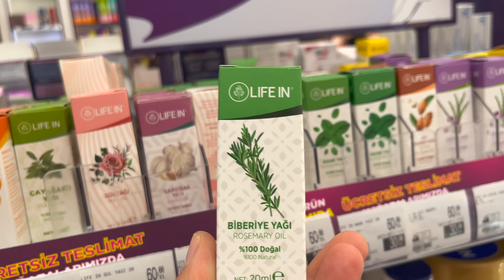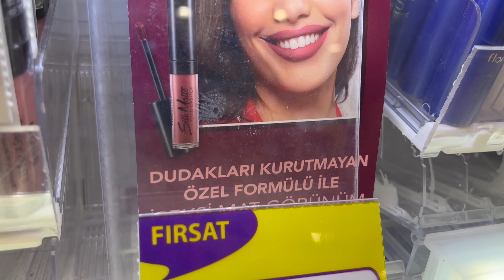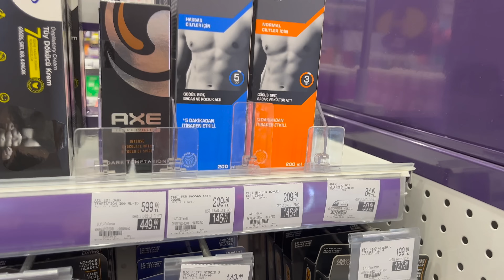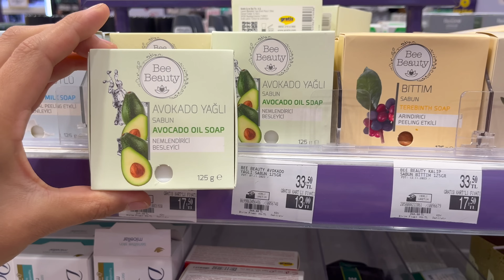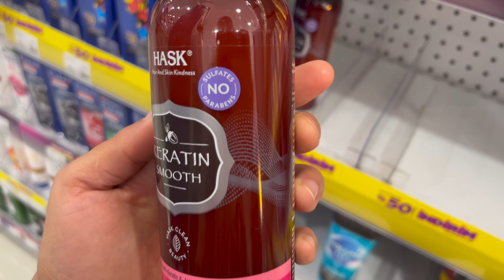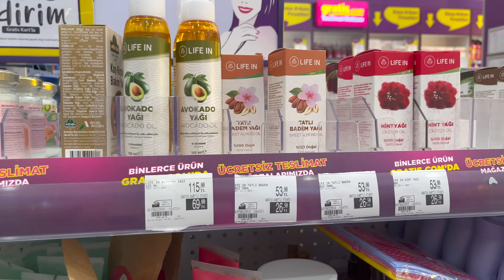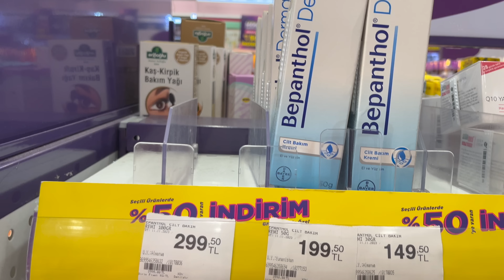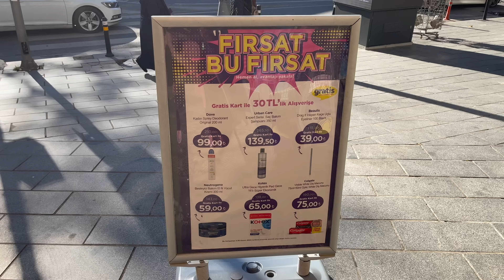التخفيضات الحالية بغراتيس Gratis أرخص محل للمكياج ومنتوجات العناية في تركيا 🇹🇷Efsane cuma 11.11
متجر غراتيس في تركيا Gratis
متجر غراتيس هو عبارة عن متجر يحتوي على كافة مستلزمات العناية الشخصية من مختلف العلامات التجاري التي تحتاجها السيدات ،الرجال والاطفال أيضاً وهو من أشهر متاجر المكياج في تركيا.

تأسس متجر غراتيس التركي عام 2009 ويعتبر من متاجر مستحضرات التجميل التركية الأكثر انتشاراً في تركيا مع 650 متجراً في جميع الولايات التركية.

ستجدون متاجر غراتيس Gratis منتشرة ضمن مراكز التسوق التجارية والأسواق وبإمكانكِ أيضاً التسوق من محلات غراتيس أون لاين من خلال موقع غراتيس الرسمي في تركيا أو تطبيقات غراتيس على الهاتف المحمول.